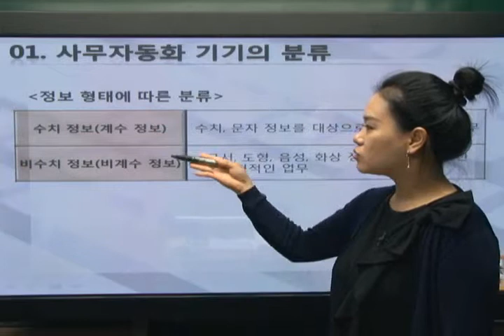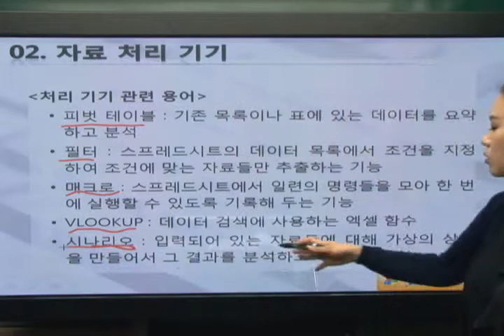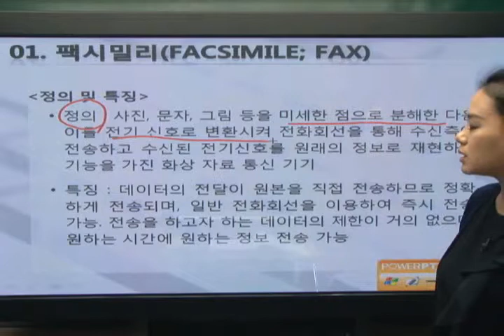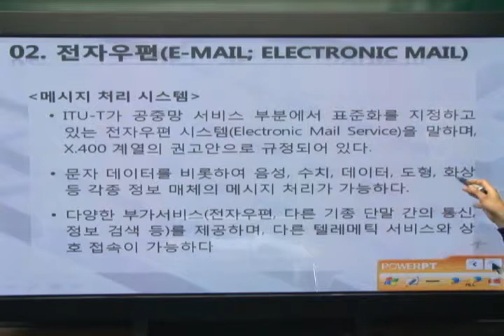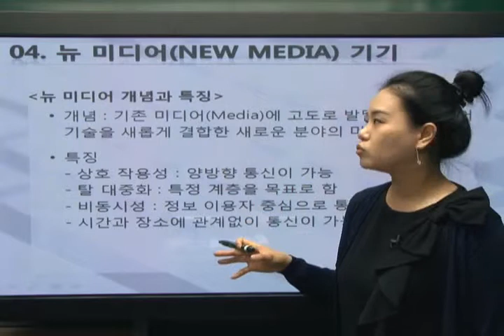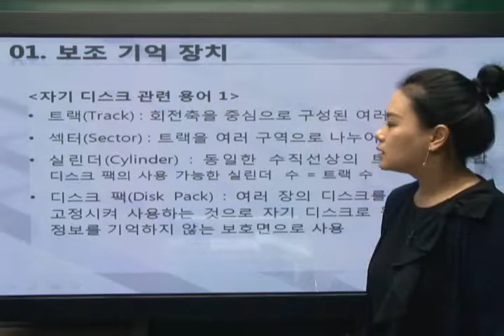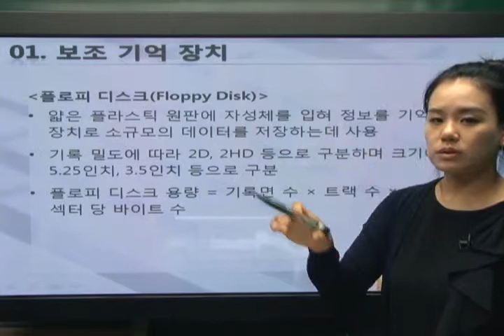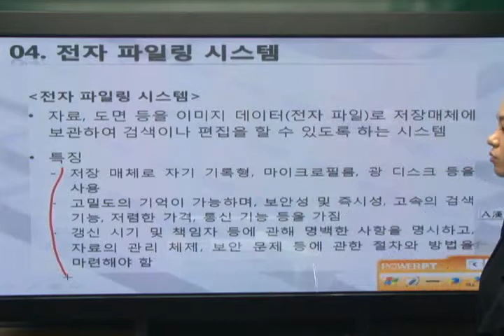[2015]PART 1_사무자동화 기기